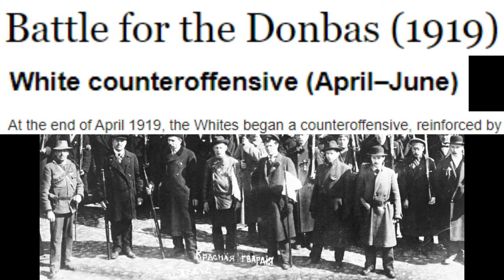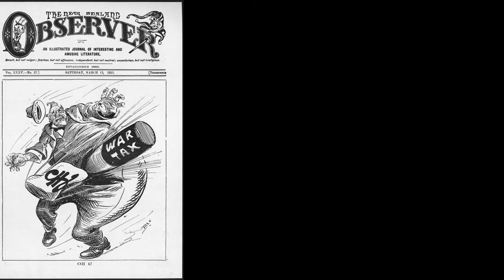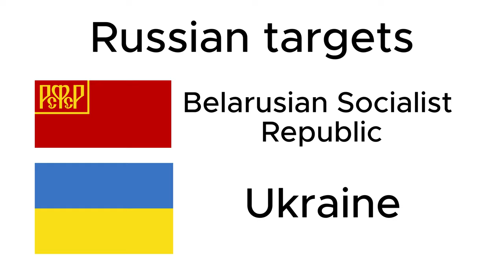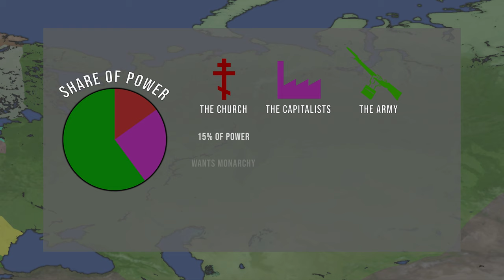What if the Whites won the Russian Revolution?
The year is 1917, in the middle of the first world war, a great nation faces an untimely revolution.The war was primarily fought by the Reds against the Whites. As we know, the Reds won and created the Soviet Union but what if something different happened?